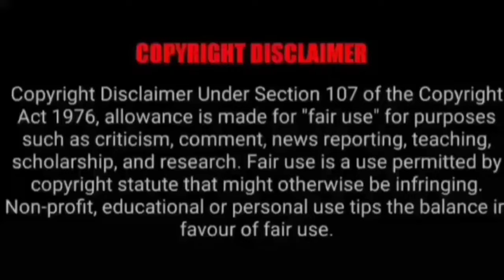ASMR EATING SPICY MUTTON CURRY, CHICKEN CURRY, BIRYANI | BEST INDIAN FOOD MUKBANG |Foodie India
ASMR EATING SPICY MUTTON CURRY, CHICKEN CURRY, BIRYANI | BEST INDIAN FOOD MUKBANG |Foodie India. Mukbangers Eating Indian Food. Asmr Eating Indian Food. Best Indian Food Asmr. Best Indian Food Mukbang.

Credit-